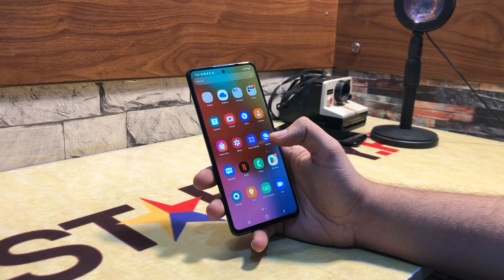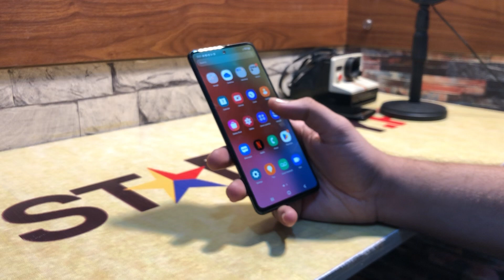Samsung A51 Simlock Arrived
Order online Starcity.pk
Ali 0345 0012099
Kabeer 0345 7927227